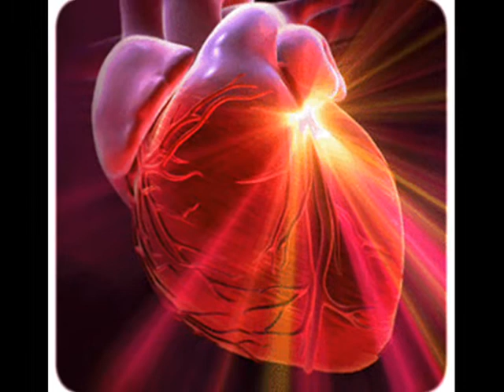TAMO SAM ROĐENA-T E R E Z A KESOVIJA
...lijepa pjesma TEA TRUMBIĆA, specijalno pisana za TEREZU, na jednom od 50 splitskih festivala, nagrađena, no neizvođena i neuvrštena ni na jednu TEREZINU KOMPILACIJU...do danas?